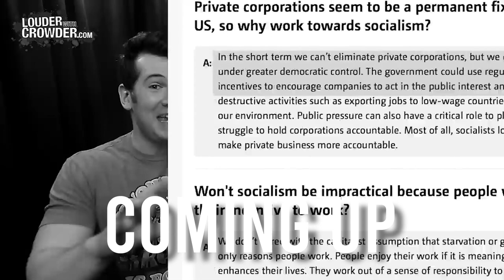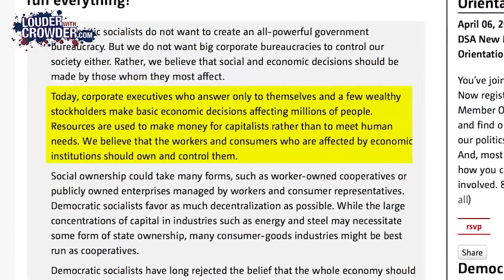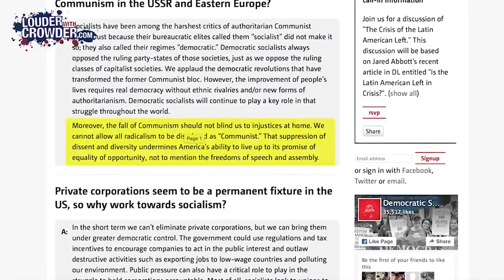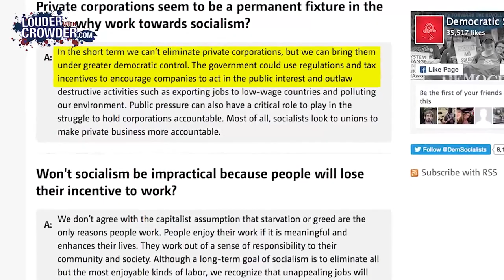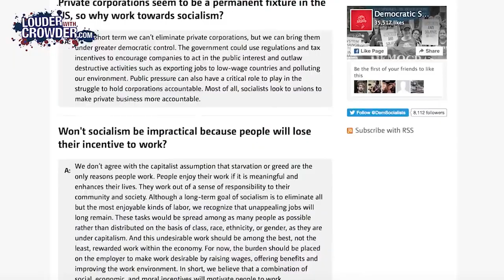How Democratic Socialism is REALLY Communism. | Louder With Crowder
Elections are coming up and the Democrats are going to be preaching about "Democratic Socialism."  This video here is all you need to know to combat their insane claims.